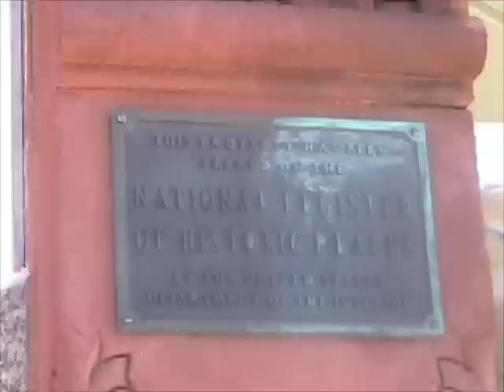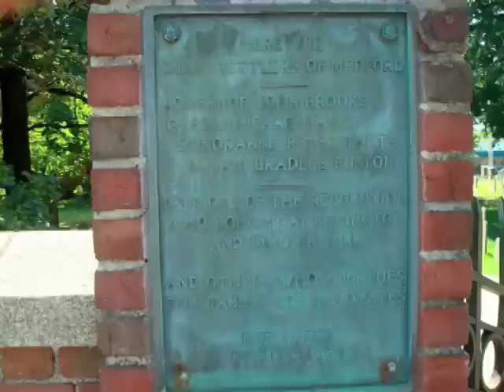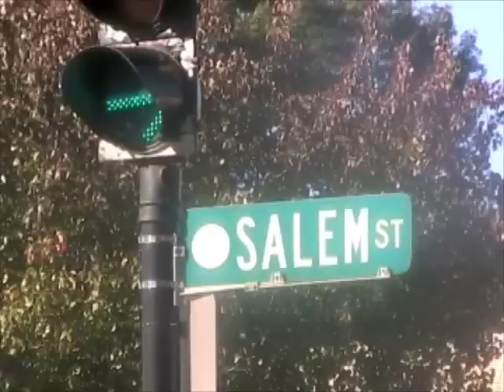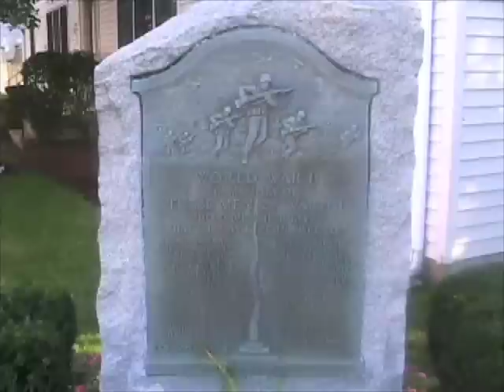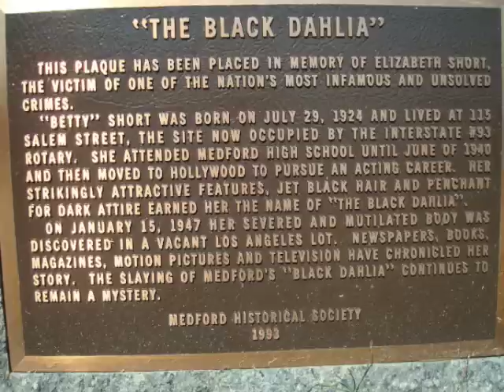The Black Dahlia, The Early Years in Medford MA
takes you back to Medford Square in 1940 as Bette walks home from Medford High School, passing by Chevalier Auditorium, the Bigelow Building, the Medford Cafe, the Medford Theatre and Ye Old Burial Ground on her way home to 115 Salem Street.